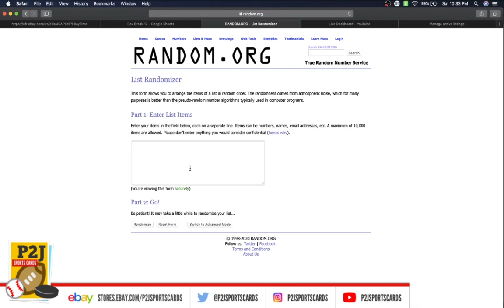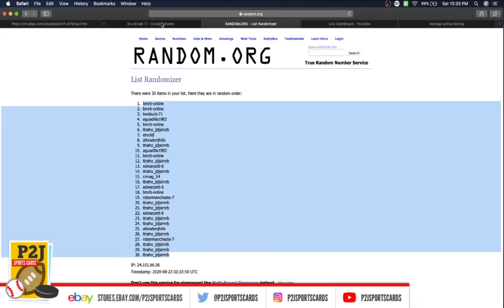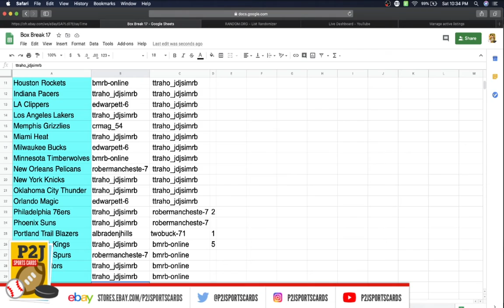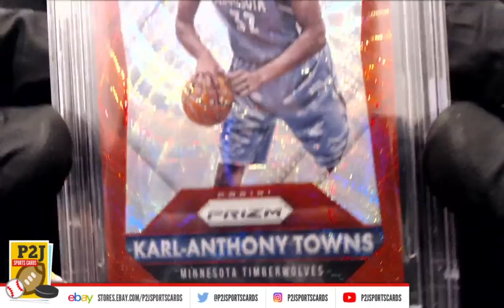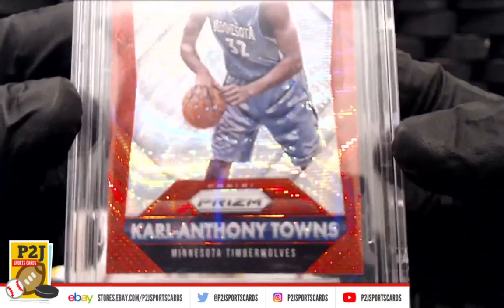Break #3135- 2019/20 Hit Parade Graded Rookie Basketball Box Break P2J SPORTSCARDS